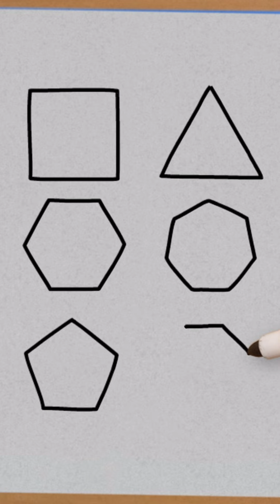Easy Shapes Drawing for Kids | Learn to Draw, Paint & Color Basic Shapes for Toddlers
Welcome to "Paridhi Let's Learn," where creativity and education come together in harmony! Join us for an exciting journey into the world of shapes with our engaging shapes drawing tutorial for kids. In this fun-filled video, children will discover how to draw basic shapes like circles, squares, triangles, and more, while exploring the joys of drawing, painting, and coloring. Our step-by-step instructions and colorful visuals make learning easy and enjoyable for young artists.

Drawing tutorials for toddlers
Learn to draw shapes
Fun art activities for toddlers
Creative learning for kids
Educational drawing videos